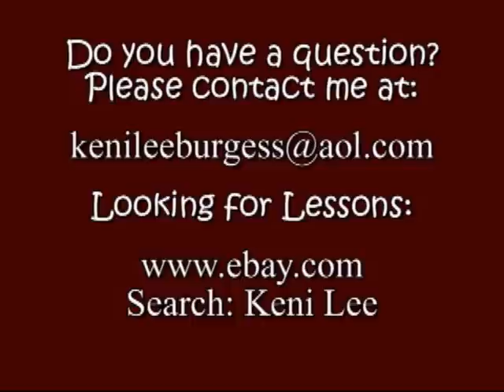How to play guitar. Developing a positive attitude and maintaining an enduring spirit.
A motivational presentation to help students of guitar navigate the perils of the path and stay on course to reach their destinations.